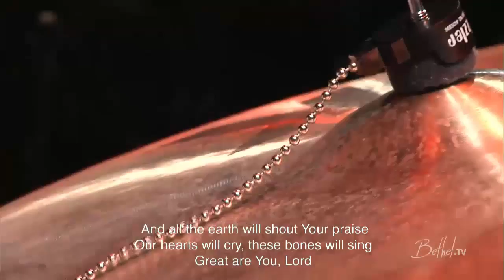Great Are You Lord - Jeremy Riddle, Steffany Frizzell, William Matthews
Great Are You Lord - Jeremy Riddle, Steffany Frizzell, William Matthews - Bethel Music Worship

Great Are You Lord - D. Leonard, J. Ingram, L. Jordan

00:00 - Great Are You Lord
10:14 - Shout of Praise

You give life, you are love
You bring light to the darkness
You give hope, you restore
Every heart that is broken

So we pour out our praise
We pour out our praise

All the earth will shout your praise
Our hearts will cry, these bones will sing

Great Are You Lord - Grande és Tu, Senhor (versão em português: Laydson Braga)

::Verso::
Autor da Vida, és o amor
Iluminas a escuridão
Esperança, Tu restauras
Cada coração partido
Grande és Tu, Senhor

::Coro::
És o ar em meus pulmões
Derramo o meu louvor sobre Ti
Derramo o meu louvor somente a Ti

::Ponte::
Todos povos gritarão
Nossos corações cantarão e clamarão

Todos povos gritarão
Nossos ossos cantarão e exultarão